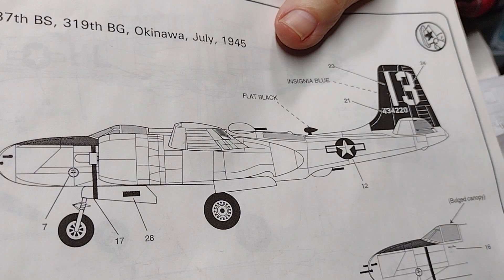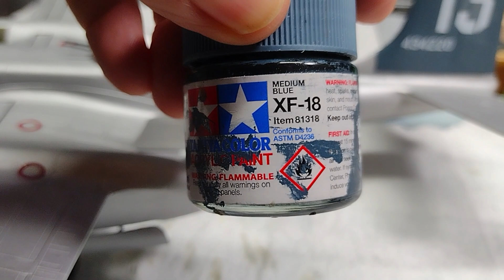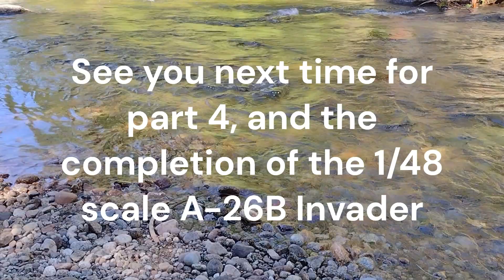Revell/Monogram 1/48 scale Pro Modeller A-26B Invader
This will be part 3 of the Pro Modeller A-26B Invader kit build. I am building it out of the box with no aftermarket parts. It's an older kit and shows it's age with some moderate fitting issues, raised panel line details, and perhaps some toy like features. It's a fun kit though, and makes into a decent display model of a cool looking aircraft that had a long service life even after WW2.